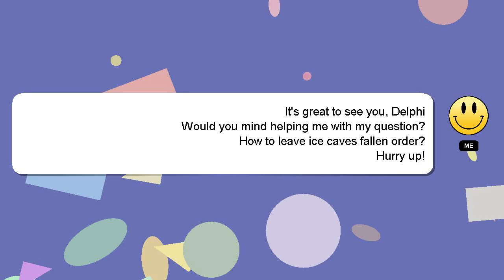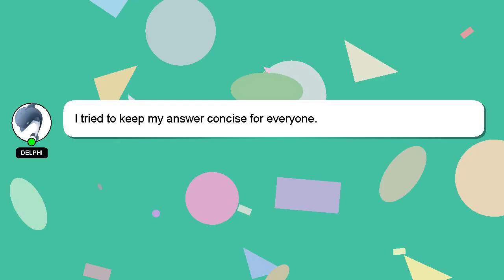How to leave ice caves fallen order?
Here's a brief description of who I am, Nice to meet you, I am Delphi. Allow me to provide support in answering your questions. - How to leave ice caves fallen order?

I will 'heart' your answer to show my gratitude for your contribution.

*2 What we are experimenting :*